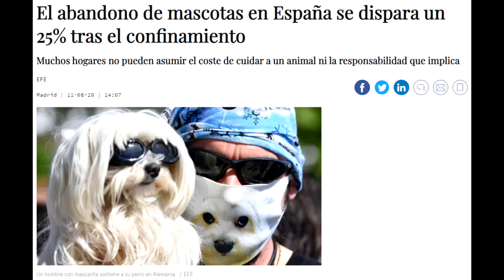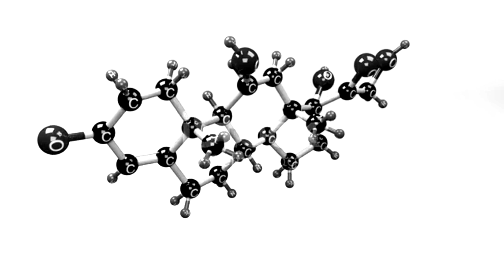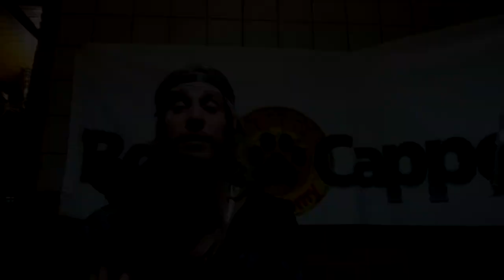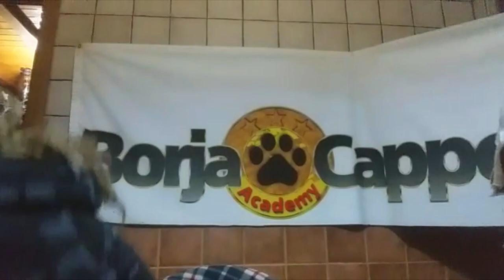¿Qué tipo de persona ABANDONA a su PERRO? 😢 | Causas y perfiles más comunes